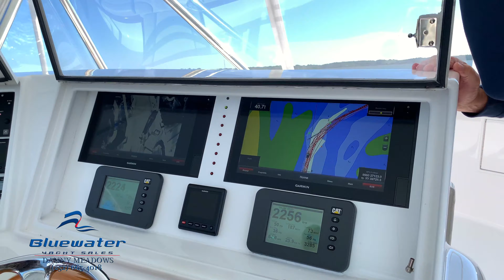8459 hwy 306 south | MLS Delivery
Listed By Blake Tice.
Property Address: 8459 hwy 306 south,
 Arapahoe,